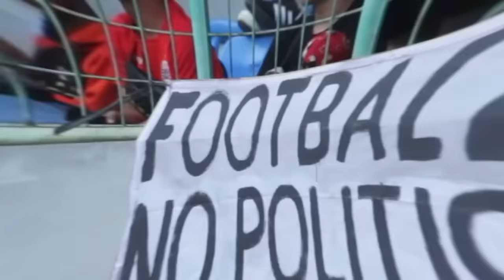MOMEN KAGUM! THOM HAYE DAN RAGNAR ORATMANGOEN DI LAGA INDONESIA VS VIETNAM!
Pemain timnas Indonesia Thom Haye dan Ragnar Oratmangoen saat berada di stadion utama gelora Bung Karno (SUGBK) pada laga lanjutan grup F kualifikasi Piala Dunia 2026 zona Asia.

meski sudah di sumpah menjadi WNI Thom dan Ragnar tetap hadi pada laga melawan Vietnam tadi malam, wajah kagum terlihat dari ekspresi mereka saat pertama kali hadir dj SUGBK.